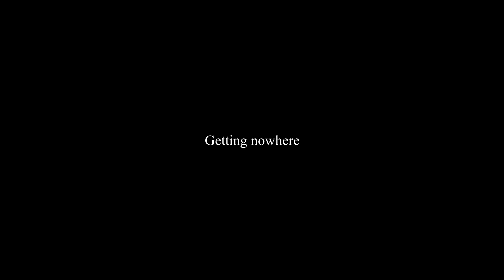This video finds you when you're lost.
Somewhere here in the west, I'm making videos. In the still west. Still making videos.

Too many YouTubers get stuck in the "YouTube" style video frame. All these reviews, all these gurus, all the same. Some are talented, most are copycats. Too many of the same, lame videos. Fake personalities and false prophets.

Are there any creators willing to create something different? Something new and entertaining? Something away from the mundane... The obvious drag?

Here I lie. Faker than all. Watch these videos. Fall for my direct, shameful untruths. I seek to mislead you.

Something waits at the end- waiting for you.

If you've been thinking about it- about creating something- right now is the time. Make something even if it makes no sense.

Love me. Hate me.